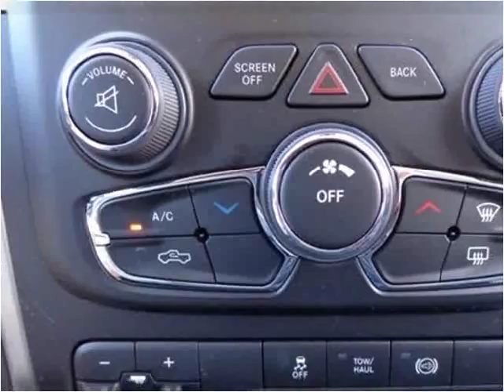2015 RAM 3500 New Cars Sheridan WY